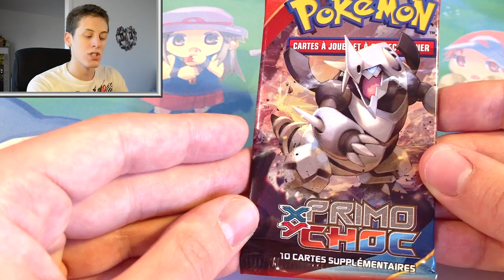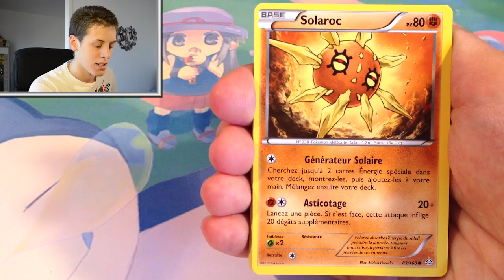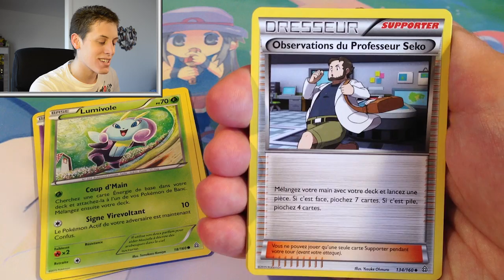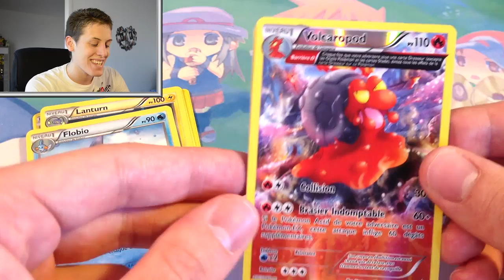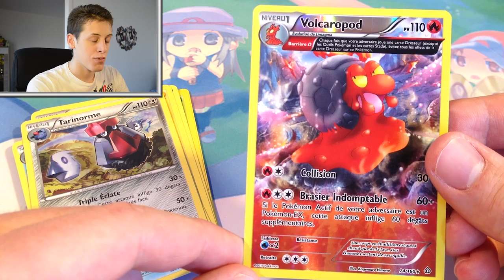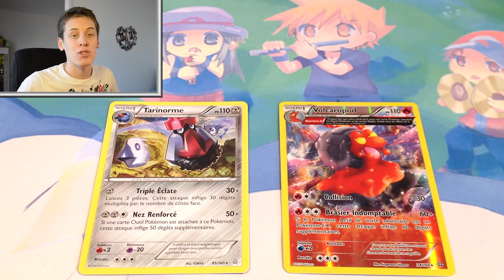[PETIT DÉJ' #15] ◓ Ouverture 1 Booster Pokémon XY5 Primo Choc ◓ ↔ VOLCARO LE CHAUD !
Booster Pokémon XY / XY5 Primo Choc aujourd'hui !
Après des siècles de sommeil... Venu des tréfonds de la terre ou des abysses de l'océan... Une puissance a jamais redouté revient du passé !
~ La Primo-Résurgence n'était pas un mythe, c'est une réalité ~

Profite-bien !
☘ Neijann ☘